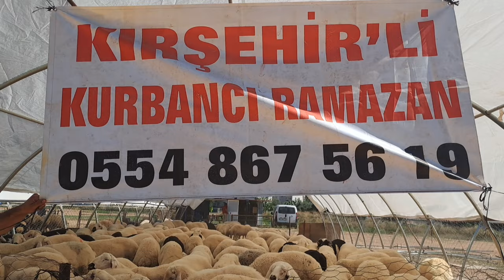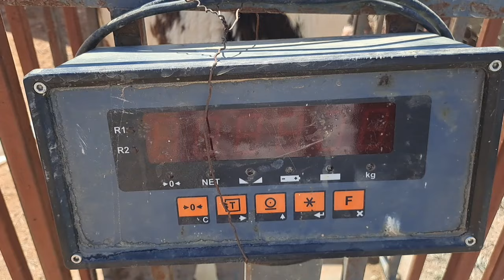2024 Adana Seyhan 2000 evler kurban pazarı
Mrb canlarım Kanalıma Hoşgeldiniz bugün sizlerle beraber Adana Seyhan 2000 evler kurban pazarı fiyatlarını sizler için çektim buyrun beraber izleyelim Kanalıma abone destek olursanız sevinirim teşekkür ederim.